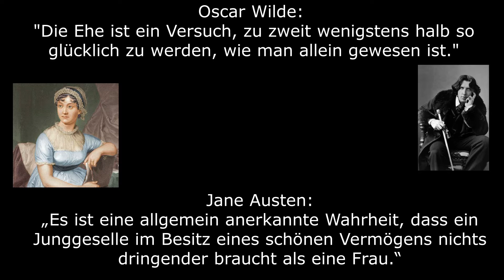Sieben Bücher zur Ehe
0:00 Begrüßung
2:09 Buch #1
4:38 Buch #2
6:12 Buch #3
7:56 Buch #4
10:00 Buch #5
13:03 Buch #6
15:38 Buch #7

(Eine nette Buchhandlung in der Schweiz kenne ich leider noch nicht. Ihr?)